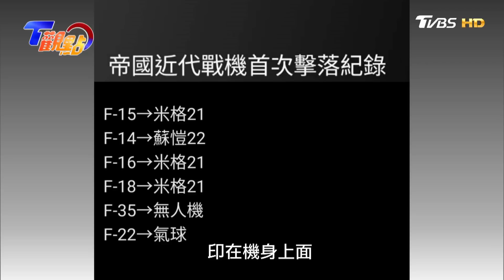烏俄開戰滿週年 東亞地區成全球焦點 間諜氣球再掀風波 中美安全護欄瞬間破防？ 歐美火力支援 烏軍反擊 盟友軍援成關鍵！ 前進台海第一線 澎湖成共軍攻台最大芒刺？ T觀點 20230218 (1/4)